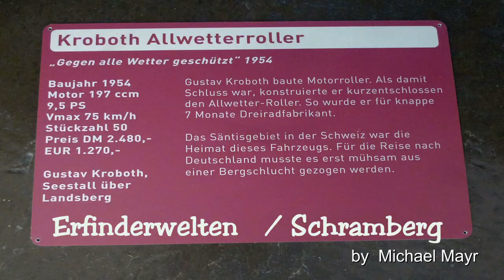KROBOTH Allwetterroller 1954 - Kroboth Scooter 1954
KROBOTH Allwetterroller   1954: 50 such tiny cars were built in Bavaria and only a few of them are left over nowadays. This is the one from the Museum Erfinderwelten in Schramberg.
The music I am using in all of my videos was composed and/or arranged by the german composer Johannes Kaiser of Kayser Musikverlag =
and I was given a worldwide licence to use this music !